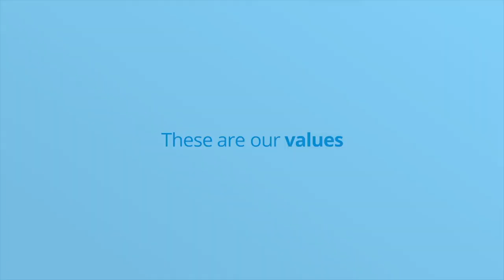What does Nextcloud stand for?